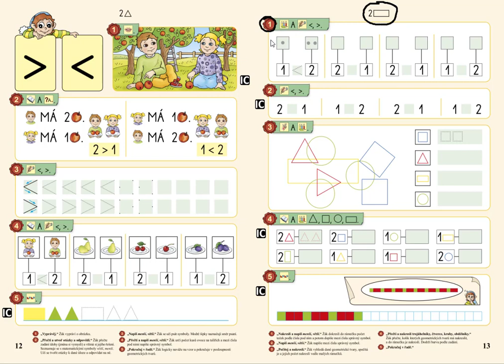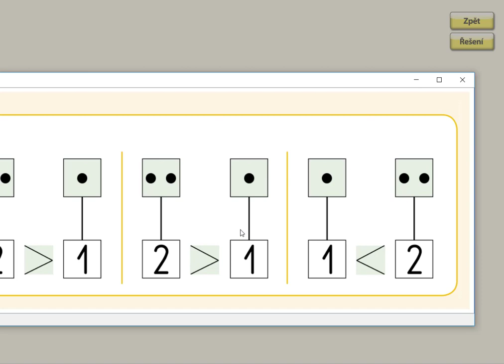Porovnávání do 2, MATÝSKOVA MATEMATIKA 1. DÍL - POČÍTÁME DO PĚTI, str. 13, cv.1